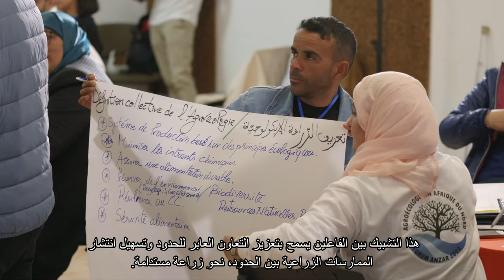منتدى ANzAR-2023: الزراعة البيئية في شمال أفريقيا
انعقد منتدى ANzAR 2023 “الزراعة البيئية في شمال إفريقيا” يومي 9 و10 مارس في تونس. كان الهدف من هذا المنتدى، في جو من الود والتواصل، هو تبادل خبرات ومعارف المزارعين والمزارعات، الباحثين والباحثات، الجمعيات، والمستهلكين والمستهلكات في مجال الزراعة البيئية، مع إنشاء شبكة في شمال أفريقيا حول هذا الموضوع. انعقد هذا المنتدى متعدد الفاعلين حول الزراعة البيئية في المغرب العربي في مزرعة غايا بالقرب من تونس، الذي نظمه مركز البحث في الاقتصاد المطبق من أجل التنمية) الجزائر (CREAD- المعهد الوطني للعلوم الفلاحية بتونس )تونس- (INAT،  INRAe و) CIRADفرنسا (. وقد ضم أكثر من 50 شخصا من تونس والجزائر والمغرب وفرنسا. تم تنظيم هذا المنتدى في إطار مشروع ANzAR الممول من قبل مؤسسة Agropolis ونظام الشراكة للأنظمة السقوية في المغرب العربي (dP Sirma). يهدف هذا المشروع إلى إنشاء شبكة حول الزراعة البيئية في منطقة